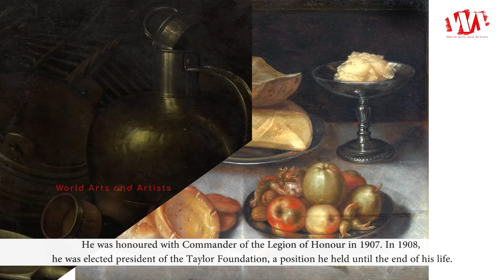Artist Cornelis Jacobsz. Delff (1570 - 1643) Dutch Golden Age Still Life Painter | WAA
Cornelis Jacobsz. Delff was born 1570, died 1643, he was a Dutch Golden Age still life painter. Delff was born in Gouda. According to Houbraken he was first a pupil of his father Jacob Delff, and then of Cornelis van Haarlem. He was the brother of the painter Willem Jacobsz Delff and a good painter of still lifes.

According to the RKD he became a member of the Delft Guild of St. Luke in 1613, and his kitchen still life paintings were followed by Sir Nathaniel Bacon (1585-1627), Gillis Gillisz. de Bergh, and Jan Willemsz. van der Wilde.